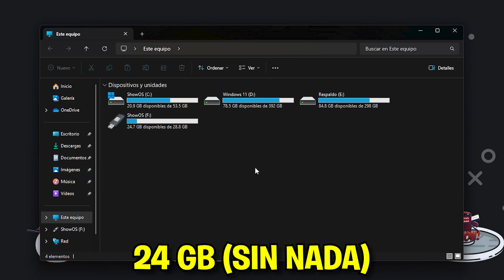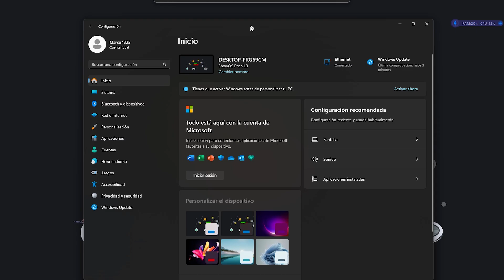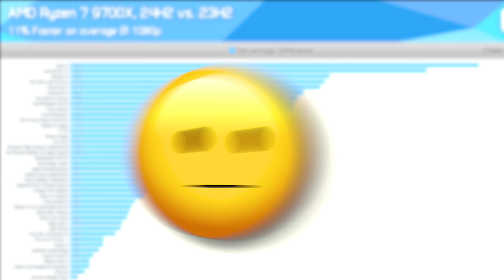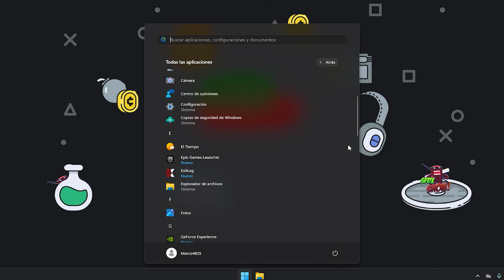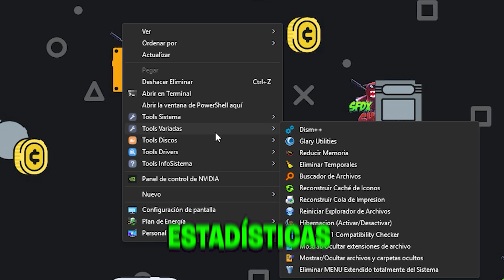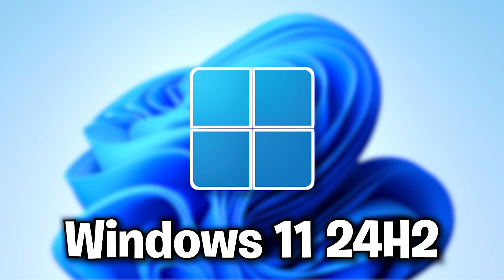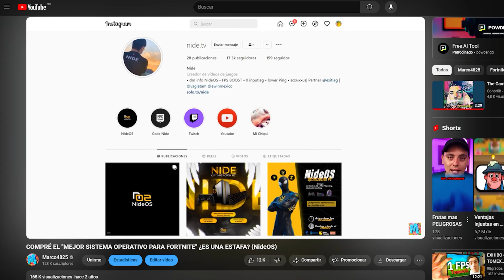Probé ShowOS ¿EL MEJOR SISTEMA GAMING? Pruebas De Rendimiento 🔥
En este video vamos a testear el nuevo sistema del youtuber @sfdxshow Comparándolo con el Windows 11 Pro y El KernelOS En Pruebas De Rendimiento y Situaciones Competitivas

❤️⭐CÓDIGO "BANANIN" EN LA TIENDA DE FORTNITE⭐❤️

0:00 Trailer
0:36 ShowOS Review Completa
4:16 Pruebas De Rendimiento
6:06 Conclusión y Aclaraciones